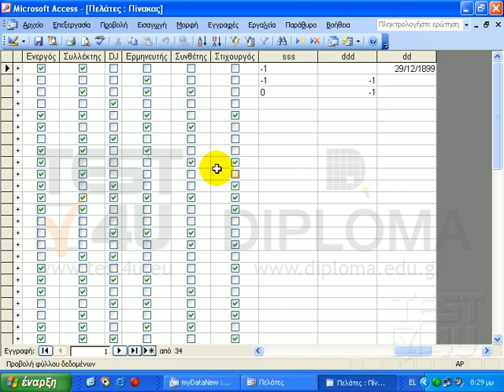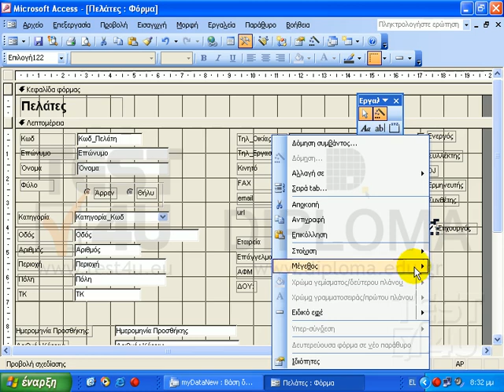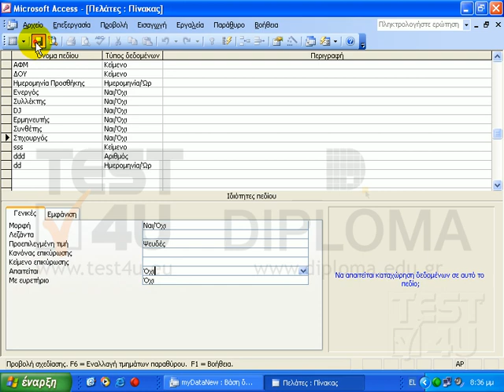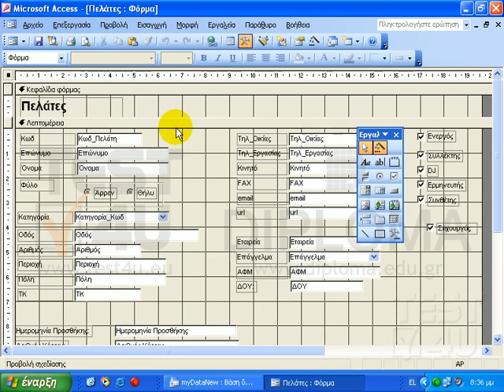Access 2003 Expert - Πλαίσια ελέγχου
Στην συνέχεια θα αναφερθούμε στα πλαίσια ελέγχου. Στην φόρμα «Πελάτες», τα πλαίσια με ετικέτες Ενεργός, Συλλέκτης, DJ, Ερμηνευτής, Συνθέτης, και Στιχουργός, είναι πλαίσια ελέγχου. Τα πλαίσια αυτά μας ενημερώνουν, πως π.χ. ο Λαμπρόπουλος Στέλιος, είναι ενεργός πελάτης, και συλλέκτης, ενώ η Λαμπροπούλου Δέσποινα, είναι ερμηνεύτρια. Εάν θέλουμε να είναι και συνθέτης, κάνουμε κλικ σε αυτό το πλαίσιο ελέγχου. Εννοείται, πως σε κάποιον πελάτη μπορούν να είναι ενεργοποιημένες όλες οι επιλογές, και σε κάποιον άλλο καμία. Κάθε πλαίσιο ελέγχου, μπορεί να πάρει μία από τις δύο τιμές, όπως: Ναι/Όχι, Ενεργό/ Ανενεργό, Αληθές/Ψευδές. Οι τιμές αυτές, αποθηκεύονται στον πίνακα «Πελάτες», στα αντίστοιχα πεδία, όπως μπορούμε να δούμε εδώ. Ας δούμε τώρα πως μπορούμε να δημιουργήσουμε ένα πλαίσιο ελέγχου. Κλείνουμε τον πίνακα, και αλλάζουμε την προβολή της φόρμας «Πελάτες» σε προβολή σχεδίασης. Διαγράφουμε το πλαίσιο ελέγχου «Στιχουργός», για να το δημιουργήσουμε ξανά. Στην εργαλειοθήκη, κάνουμε κλικ στο εργαλείο "πλαίσιο ελέγχου". Κάνουμε κλικ μέσα στην φόρμα, και το πλαίσιο ελέγχου δημιουργήθηκε. Στην ετικέτα, πληκτρολογούμε "Στιχουργός". Θα πρέπει τώρα, να συνδέσουμε το πλαίσιο αυτό, με το πεδίο «Στιχουργός» του πίνακα «Πελάτες». Κάνουμε δεξί κλικ, στο πλαίσιο ελέγχου, επιλέγουμε «Ιδιότητες», και την καρτέλα «Όλα». Στην γραμμή «Προέλευση στοιχείου ελέγχου», επιλέγουμε το πεδίο «Στιχουργός». Μεταβαίνουμε σε προβολή φόρμας. Το πλαίσιο ελέγχου έχει δημιουργηθεί, και έχει συνδεθεί με το πεδίο «Στιχουργός», του πίνακα «Πελάτες». Όμως, αν κάποια ιδιότητα των πελατών μας, δεν μπορούμε να την γνωρίζουμε, π.χ. εάν είναι όντως στιχουργός ή όχι, τότε θα πρέπει να μπορούμε να μην καταχωρούμε το Αληθές ή Ψευδές, να μπορούμε δηλαδή να καταχωρούμε κενή τιμή. Για να οριστεί αυτή η δυνατότητα, θα πρέπει και ο τύπος του πεδίου Στιχουργός του πίνακα Πελάτες, να μπορεί να δεχθεί κενές τιμές, null. Αποθηκεύουμε και κλείνουμε την φόρμα πελάτες, και ανοίγουμε τον πίνακα πελάτες, σε προβολή σχεδίασης. Ορίζουμε στο πεδίο Στιχουργός, την τιμή της ...